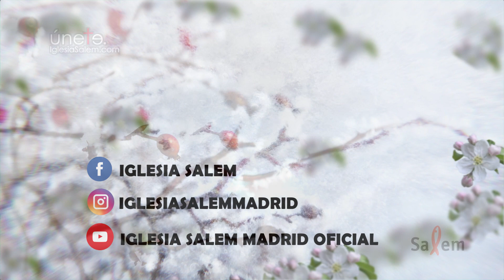Tres Promesas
LA ESCARCHA. Juan capítulo 14 .Hoy: Tres Promesas